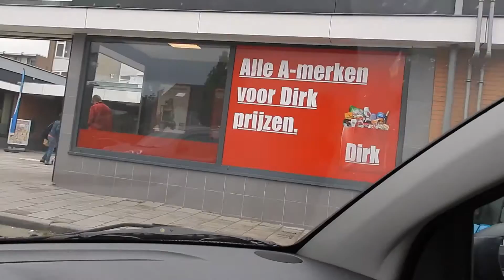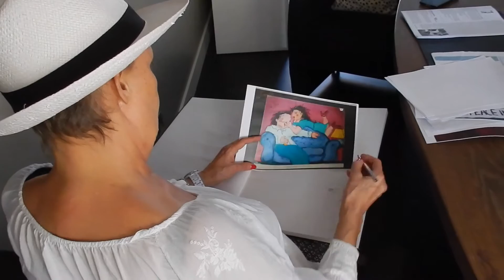Vlog_53 Bas of Dirk?